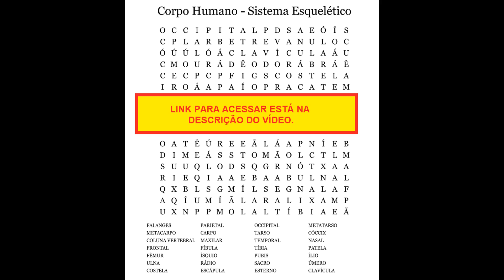Caça-palavras: Fases do Desenvolvimento Embrionário - COM RESPOSTAS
Caça-palavras: Fases do Desenvolvimento Embrionário